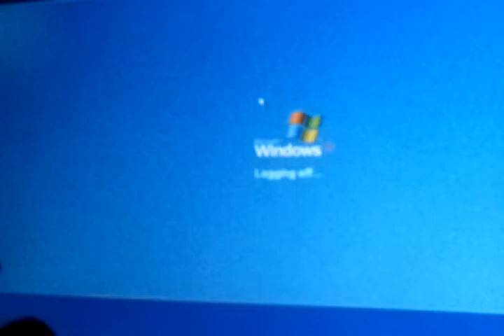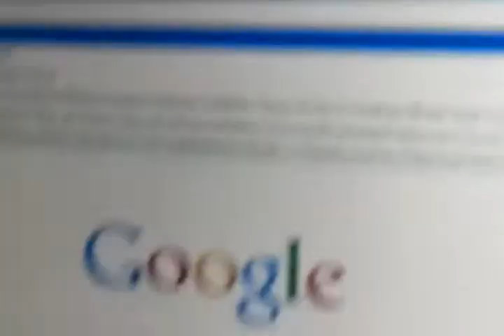The most epic record film ever known sage naru